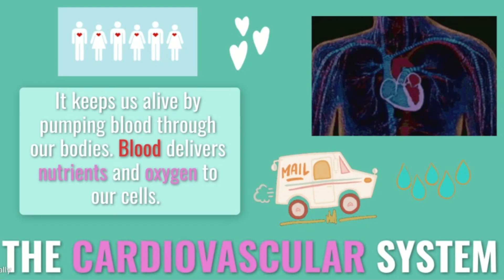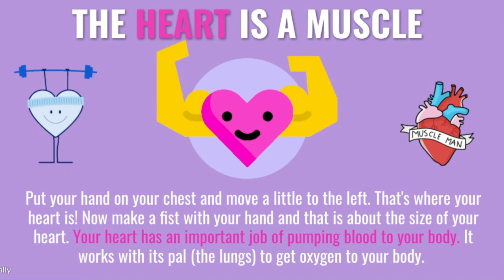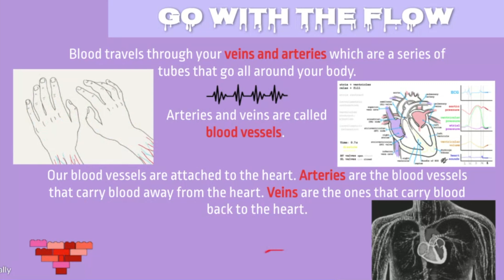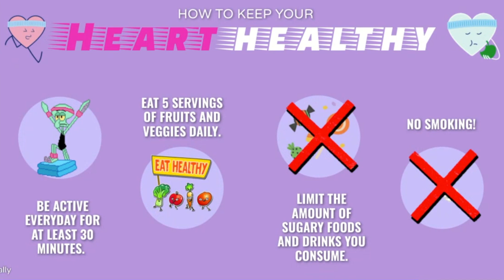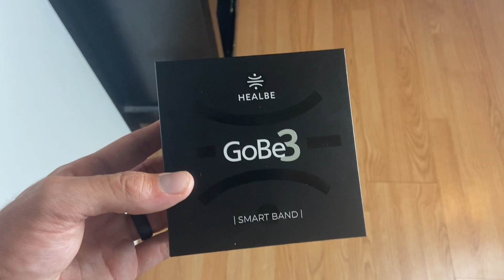The Cardiovascular System (Health Lesson for Kids)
The cardiovascular system delivers blood and nutrients throughout the body. The three main components of the cardiovascular system are the heart, blood vessels, and blood. Blood is what helps transfer nutrients throughout the body and keeps us alive. It must be continuously pumped through the body by the heart! Blood carries nutrients and oxygen to cells in our body.

Intro 00:00
Heart Lesson 00:29
Sponsor  03:36
Heart Health Overview
What Does the Heart Do?
The heart is a pump, usually beating about 60 to 100 times per minute. With each heartbeat, the heart sends blood throughout our bodies, carrying oxygen to every cell. After delivering the oxygen, the blood returns to the heart. The heart then sends the blood to the lungs to pick up more oxygen. This cycle repeats over and over again.

What Are the Parts of the Heart?
The heart has four chambers — two on top and two on bottom:

At each body part, a network of tiny blood vessels called capillaries connects the very small artery branches to very small veins. The capillaries have very thin walls, and through them, nutrients and oxygen are delivered to the cells. Waste products are brought into the capillaries.

Capillaries then lead into small veins. Small veins lead to larger and larger veins as the blood approaches the heart. Valves in the veins keep blood flowing in the correct direction. Two large veins that lead into the heart are the superior vena cava and inferior vena cava. (The terms superior and inferior don't mean that one vein is better than the other, but that they're located above and below the heart.)

Once the blood is back in the heart, it needs to re-enter the pulmonary circulation and go back to the lungs to drop off the carbon dioxide and pick up more oxygen.

How Does the Heart Beat?
The heart gets messages from the body that tell it when to pump more or less blood depending on a person's needs. For example, when you're sleeping, it pumps just enough to provide for the lower amounts of oxygen needed by your body at rest. But when you're exercising, the heart pumps faster so that your muscles get more oxygen and can work harder.

How the heart beats is controlled by a system of electrical signals in the heart. The sinus (or sinoatrial) node is a small area of tissue in the wall of the right atrium. It sends out an electrical signal to start the contracting (pumping) of the heart muscle. This node is called the pacemaker of the heart because it sets the rate of the heartbeat and causes the rest of the heart to contract in its rhythm.

How Can I Help Keep My Heart Healthy?
To help keep your heart healthy:

Get plenty of exercise.
Eat a nutritious diet.
Reach and keep a healthy weight.
If you smoke, quit.
Go for regular medical checkups.
Tell the doctor about any family history of heart problems.
Let the doctor know if you have any chest pain, trouble breathing, or dizzy or fainting spells; or if you feel like your heart sometimes goes really fast or skips a beat.